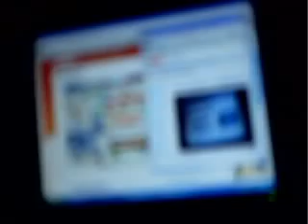Michadaddy inturduces his channle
my voice is different in person